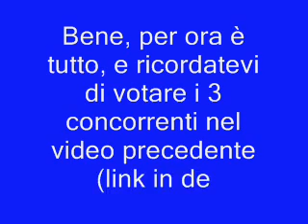Pokémon Reality: conduttori e vallette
Adoro questa canzone, comunque ecco conduttori e vallette di Pokémon Reality